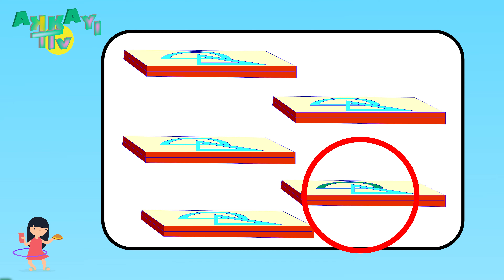Odd One Out | Odd One Out for Kids | Brain Games for Kids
Akkayi TV ®, all the characters and logos
used are the registered trademarks of Akkayi TV Studios.